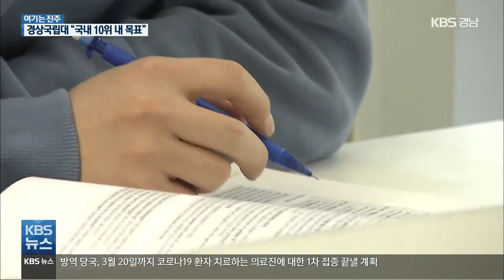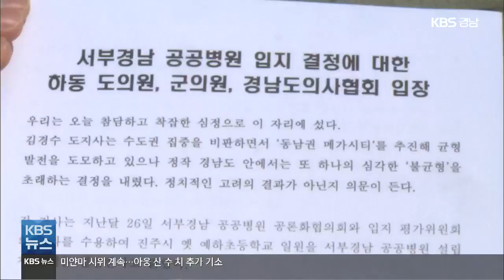[여기는 진주] 통합 ‘경상국립대’ 출범…‘학과 통폐합’ 과제 / KBS 2021.03.02.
[앵커]

 국립 경상대학교와 경남과학기술대학교의 통합으로, 정원 2만 명 규모로 거듭난 경상국립대학교가 공식 출범했습니다.

 몸집이 커진 만큼 지방대학의 위기를 이겨내고 지역 사회에도 긍정적인 효과를 낼 수 있을지 주목됩니다.

 [리포트]

 경상국립대학교가 새 현판을 내걸었습니다.

 지난 2017년 11월 첫 통합 논의가 시작된 뒤 3년여 만의 결실입니다.

 지역사회와 산업계와의 상생을 추구하며, 지역 대학을 이끌어가는 맏형 역할을 맡겠다는 포부를 밝혔습니다.

 [권순기/경상국립대학교 총장 : "지역에 있는 군소대학들은 자기 특성화된 분야에만 집중하면 될 수 있는 구조를 만드는 것도 앞으로 경상대의 역할이라고 생각합니다."]

 경상국립대는 4개 캠퍼스에 재학생 2만 천여 명으로 경남 최대, 지방 거점 국립대 가운데 세 번째로 큰 대학이 됐습니다.

 통합으로 입학 정원 감축도 피해 내년에도 기존 두 대학의 정원을 합친 4,300명을 선발할 예정입니다.

 목표는 국내 10위 이내, 세계 100위권 대학입니다.

 그러나, 행정통합만 끝냈을 뿐, 학사통합은 통합대학 신입생이 들어오는 내년 3월에야 완료됩니다.

 아직 통폐합이 결정되지 않은 학과도 남아있어 학내 구조개혁이 과제로 남았습니다.

 [장찬휘/옛 경상대학교 총학생회장 : "유사학과의 통폐합에서 학교가 빠르게 학생에게 알리고, 학생들도 학교를 통해서 빠르게 피드백을 하는 (바람입니다.)"]

 학령인구 감소로 닥친 지방대학의 위기 속에서 통합으로 거듭난 대규모 대학이 시너지 효과를 거둘 수 있을지 지역 사회의 관심이 쏠리고 있습니다.

 촬영기자:안민식

“서부경남 공공병원, 균형 발전 역행”

국민의힘 이정훈 경남도의원과 하동군의회, 경상남도 의사협회는 오늘(2일) 경남도의회 앞에서 기자회견을 열고, 서부경남 공공병원의 진주 건립은 균형 발전에 역행한다고 주장했습니다.

이들은 서부경남 공공병원은 의료 형평성과 소외 지역의 의료 문제들을 함께 해결할 수 있도록 추진돼야 한다며, 후보지 철회를 촉구했습니다.

하동군 보건소 밤 10시까지 연장 진료

하동군이 지역에서 유일하게 응급실을 운영하던 새하동병원이 어제(1일)부터 휴업함에 따라 보건소 연장 진료를 한다고 밝혔습니다.

하동군 보건소는 오늘(2일)부터 밤 10시까지 연장 진료를 진행하며, 하동지역 약국들도 밤 10시까지 당번제를 운영합니다.

새하동병원은 지난달 2일 회생 절차 폐지 결정이 공고되면서 이번 달부터 1년 동안 휴업하기로 했습니다.

‘트롯전국체전’ 오유진 양, 진주시 홍보대사 위촉

진주시가 'KBS의 트롯전국체전'에 출연했던 오유진 양을 홍보대사로 위촉했습니다.

진주 출신인 오유진 양은 앞으로 1년 동안 진주 지역을 알리는 활동을 할 계획입니다.

지난달 20일 진행된 'KBS 트롯전국체전' 결승전에서 오유진 양은 최종 순위 3위를 차지했습니다.